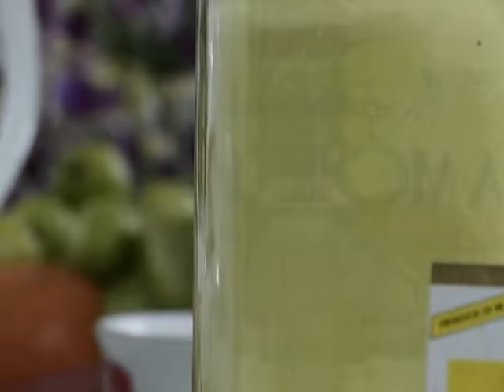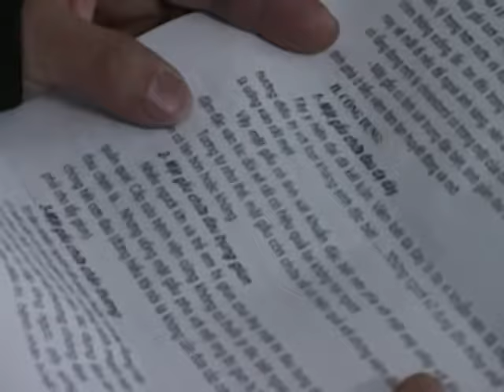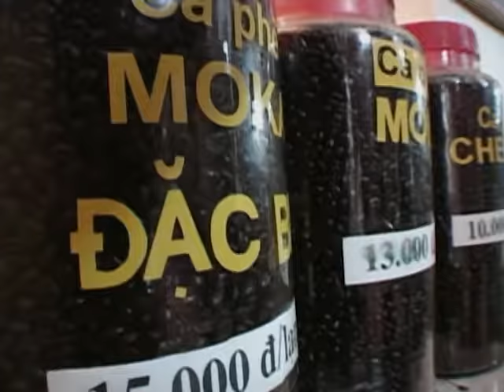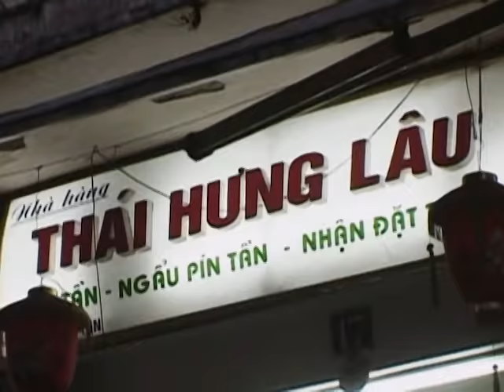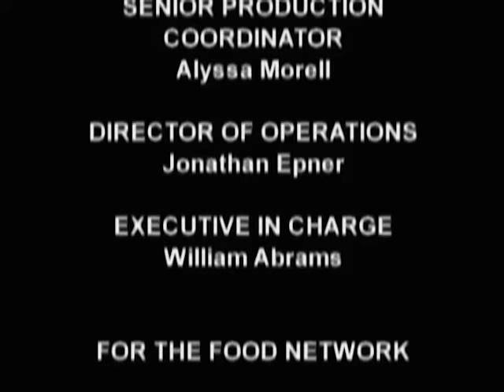Anthony Bourdain A Cook's Tour Season 2 Episode 12: My Friend Linh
Tony returns to his beloved Hanoi, Vietnam to visit his friend, Linh, for the Vietnamese lunar New Year holiday of Tet.  Together they enjoy the holiday and indulge in all the exotic delicacies Vietnamese culture offers.

To watch the entire 1st and 2nd season of Anthony Bourdain A Cook's Tour and travel videos check out the GoTraveler free app on Roku, Fire, Smart Phones and Channel 401 on Xumo

4061 212